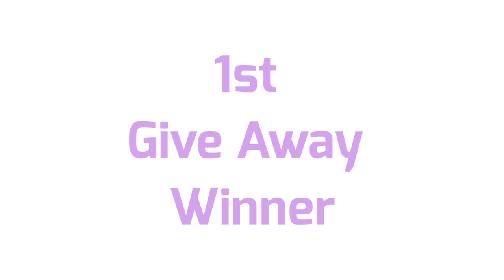Sketch of 1st Give away Winner | Sasim WD | Furba Arts